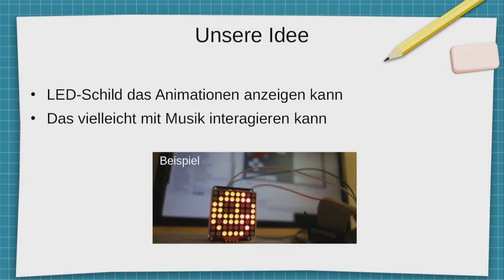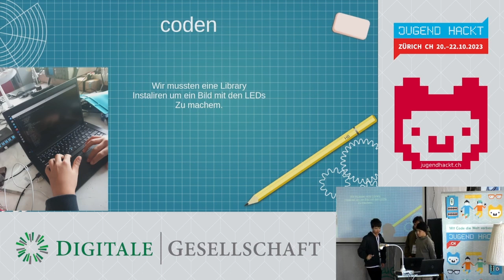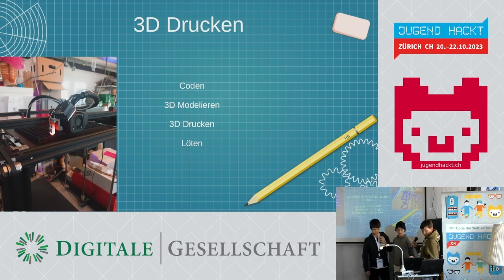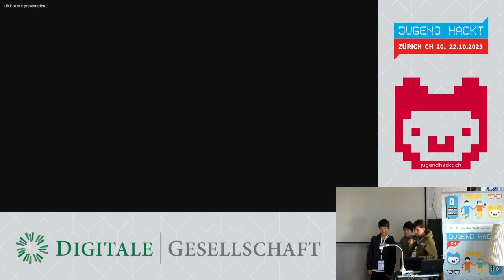LED-Schild | Jugend hackt in Zürich 2023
wo?

was?